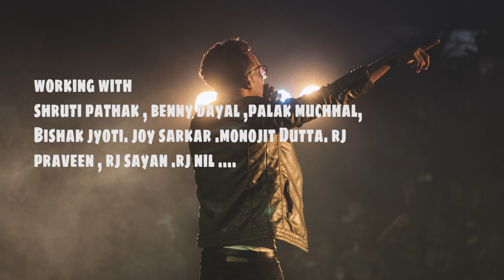About @Abhishek Mondal ...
ABHISHEK MONDAL Profile video
Created by SUMAN SEN...